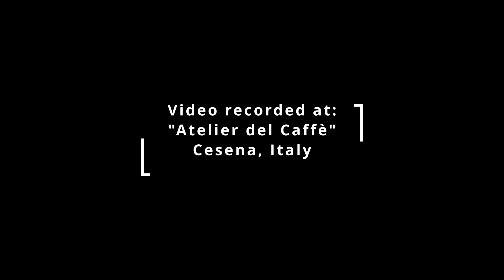Emerald - Volcano (Damien Rice cover)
Original music by Damien Rice, arranged and played by Emerald.

Chiara Missiroli (Voice)
Daniela Moroncelli (Cello)
Mark Jelli (Guitar)

Recorded at ATELIER DEL CAFFÈ, Cesena, Italy